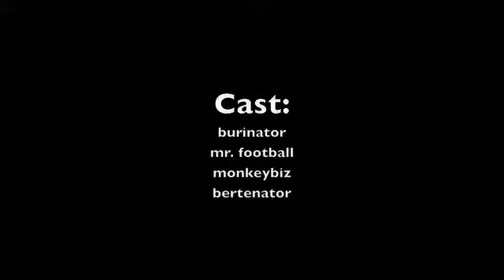Potato Guns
We had way too much free time...